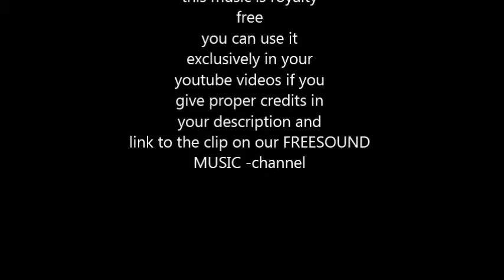Freesound Music - Fast Rock background no solo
or shorturl.at/ciqx7 FREE LICENSE (only for youtubers):
BUT you have to give credits in the video description as follows:

copy & paste

a fast forward simple hard rocking track - good for voice overs  energetic active fast (bpm195)
works for let's play, gaming, car, motorcycle vids

1. Choose the music you like best for your clip
2. convert the video to mp3
3. sync the mp3 to your clip
4. upload your video to your channel
5. add song title and the link to the music clip on our Freesoundmusic channel in your description.